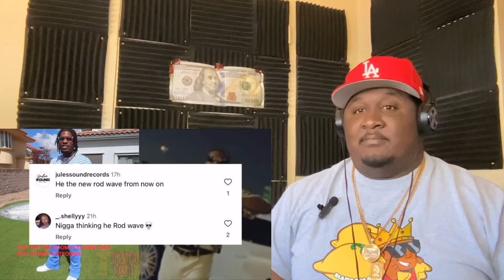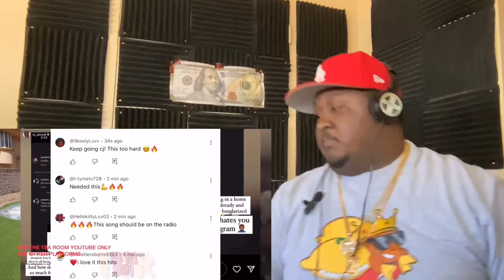Ti Taylor UPSET after Daysha EXP0SES her Pregnancy AGAIN 😳 Corey’s GF caught CHEATING already??